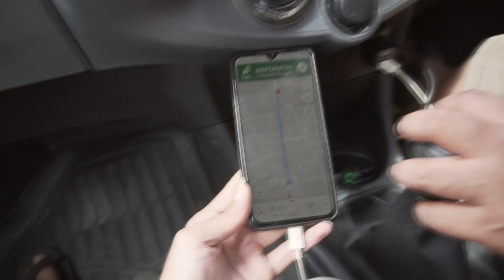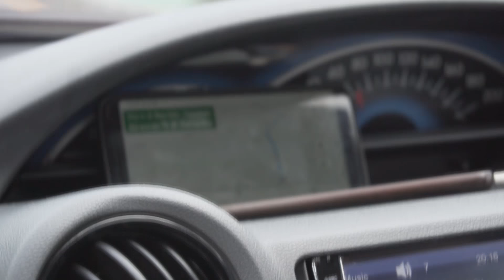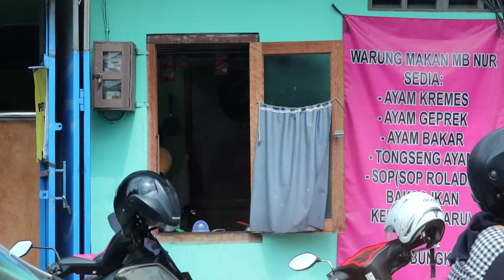Mendaki Gunung Lewati Lembah Demi Avanza | Berburu Mobil Impian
Video perburuan yang kalian tunggu-tunggu akhirnya tayang. Kali ini bang Ipul yang menjadi lelakon perburuan kali ini mulai dari nyari iklan, berburu, kemudian mengantarkan unit pesanan kepada pemilik baru.

Yang berbeda pada video ini adalah cerita dramatis yang dialami oleh bang Ipul adalah bang Ipul rela bolak balik solo, jogja, klaten, lalu ke sragen, kemudian kembali lagi ke klaten demi perburuan kali ini.

Mau tau bagaimana cerita perjalanan bang Ipul saat berburu avanza untuk mbak Putri ini?
Untuk info yang tidak kami sampaikan di youtube, teman-teman bisa follow instagram dibawah ini ya. :)

silakan WhatsApp ke :

1. Pencarian Jateng & DIY: 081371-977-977 (Agus Munib)
2. Pencarian Area Jabodetabek dan plat bebas:
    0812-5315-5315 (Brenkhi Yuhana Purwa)